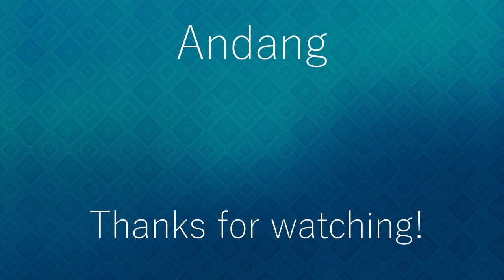HIGH ELF RACIAL TRAITS - LOTRO Update 21 Mordor Expansion Beta